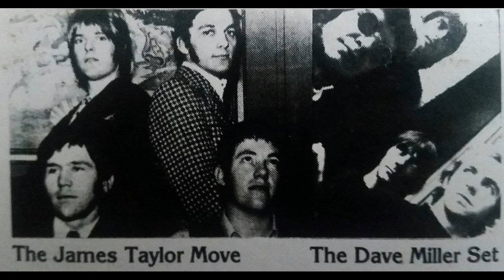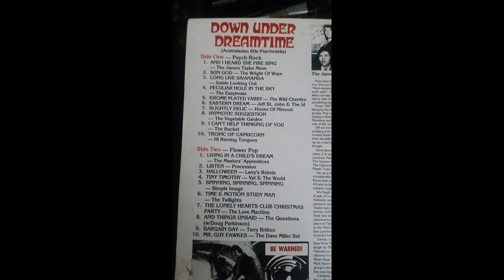The Love Machine - The Lonely Hearts Club Christmas Party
17th song from Ugly Things Vol 4